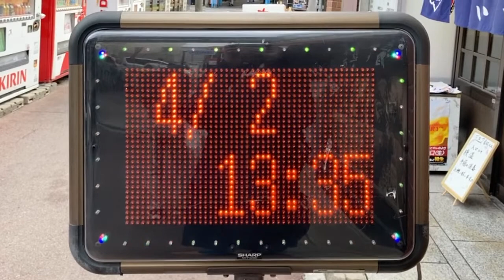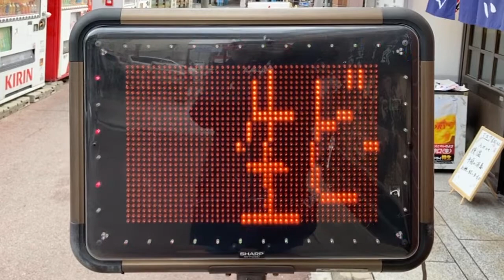広告用の電光掲示板 SHARP シャープ LEDディスプレイシステムNV-P32BD あさひ食堂(三重県四日市市諏訪栄町６−１５)